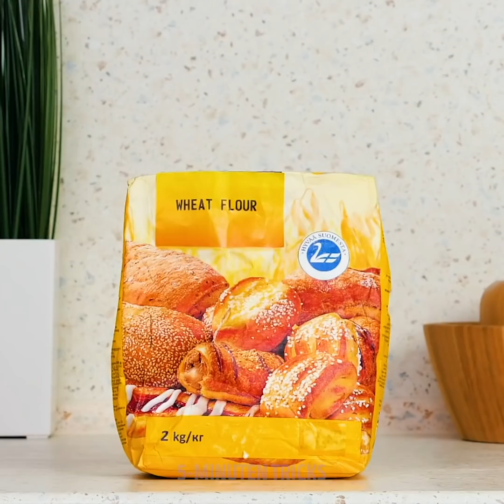28 VERRÜCKTE ERFINDUNGEN, MACH SIE ZU HAUSE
UNGLAUBLICHE DIYs, DIE DU VERSUCHEN SOLLTEST

Hallo Freunde! Heute haben wir ein tolles Video mit den verrücktesten DIY-Erfindungen vorbereitet, die man zu Hause machen kann. Diese umwerfenden Erfindungen machen nicht nur Spaß, sie werden auch dein Leben so viel besser machen! Bist du bereit? Dann fangen wir an!

Als Erstes zeigen wir dir, wie du den Lichtschalter aus der Ferne bedienen kannst. Vergiss, dass du aus dem Bett aufstehen musst, um das Licht auszuschalten. Oh, süße Finsternis!

Danach zeigen wir dir, wie du einen Zahnpasta-Spender herstellen kannst, der dir beim Zähneputzen viel Spaß macht. In diesem Video erfährst du auch, wie du supersüße Schriftzüge auf Früchte und Lebensmittel zeichnen kannst. Wir zeigen dir auch, wie du aus einem alten Weinkorken einen DIY-Beutelverschluss machst. So bleiben alle deine Lebensmittel immer frisch.

Schau dir dieses Video bis zum Ende an und verpasse nicht den fantastischen Hack, der deine Augenbrauen makellos aussehen lässt.

ZEITSTEMPEL:
1:07 - Ferngesteuerter Lichtschalter
3:27 - Zahnpasta-Spender
6:42 - Wassermelonen-Schriftzug
9:15 - DIY-Beutelverschluss
11:32 - Augenbrauen-Make-up-Hack